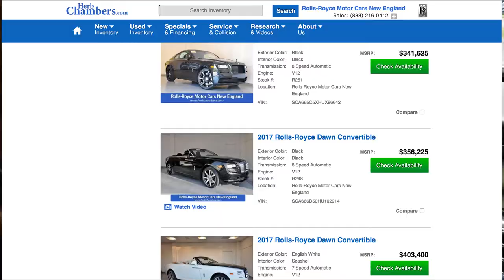Haute Life Visits Herb Chambers Exotics in Wayland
Take a quick spin with us in a Lamborghini and Rolls-Royce as we tour the mecca to Luxury autos - Herb Chambers Exotics in Wayland